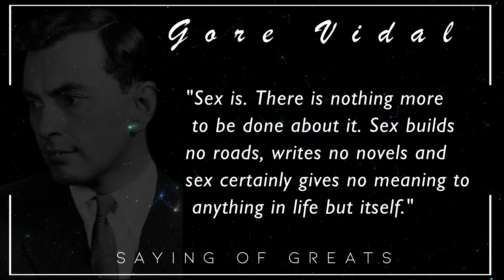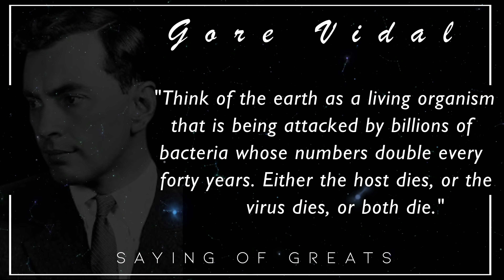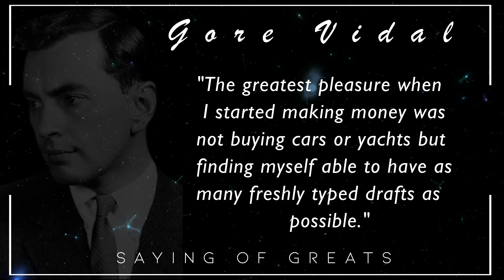Gore Vidal quotes about women, love, and sex | powerful native American proverbs are life changing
Eugene Luther Gore Vidal was an American writer and public intellectual known for his epigrammatic wit, erudition, and patrician manner. Vidal was bisexual, and in his novels and essays interrogated the social and cultural sexual norms he perceived as driving American life.